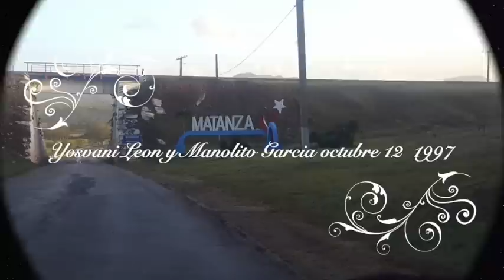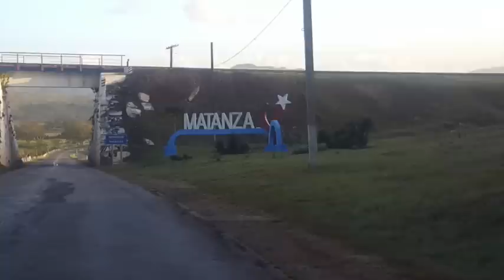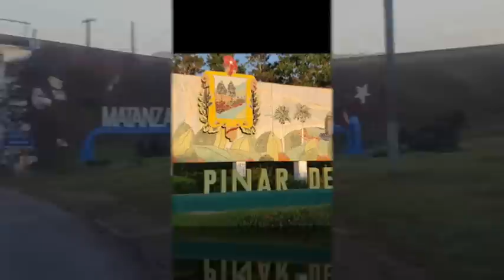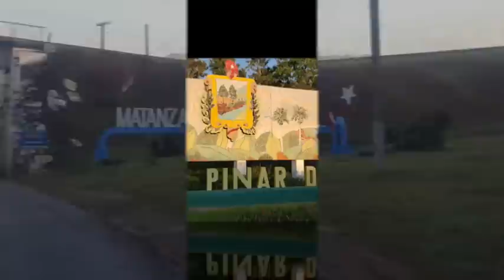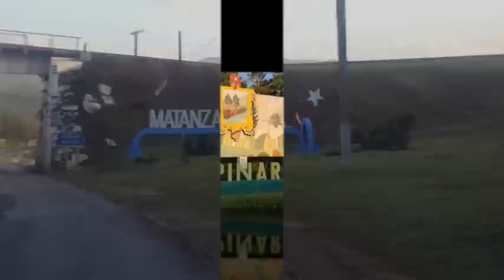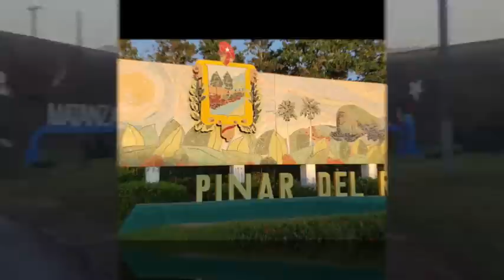GEOVANI LEON Y MONOLITO GARCIA